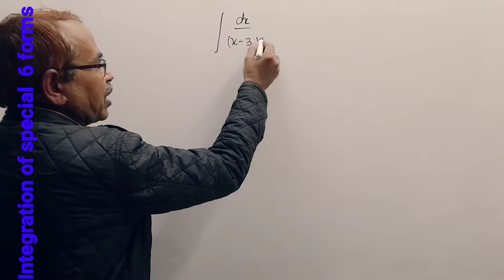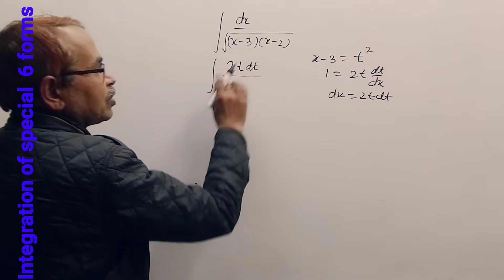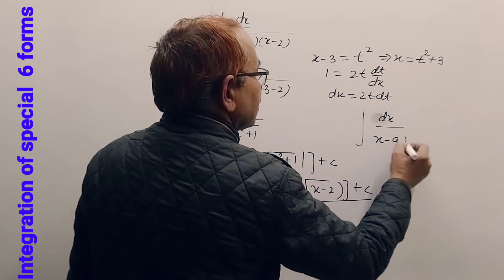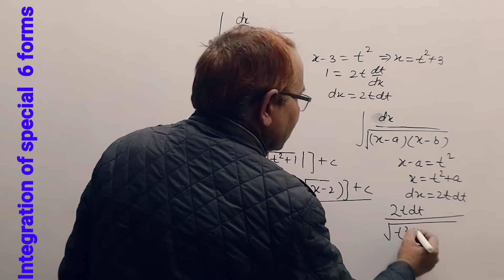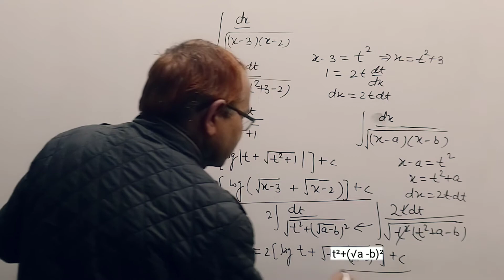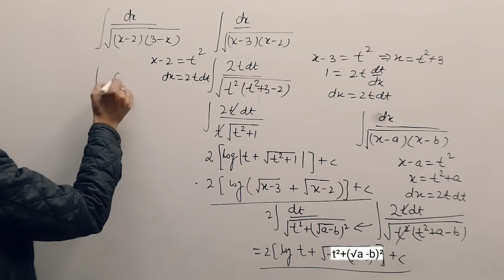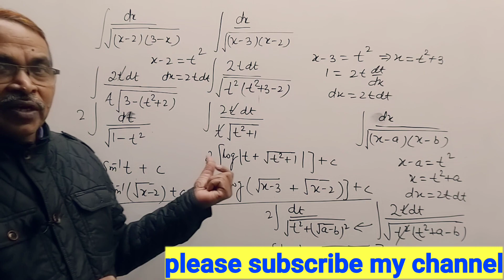Integrals, type dx/√(x +a)(x+b), dx/√(x-a)(x- b) | Class 12 maths|Applied maths Class 12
Integrals, type dx/√(x +a)(x+b)
# Class 12 integrals
class12 integrals Applied maths